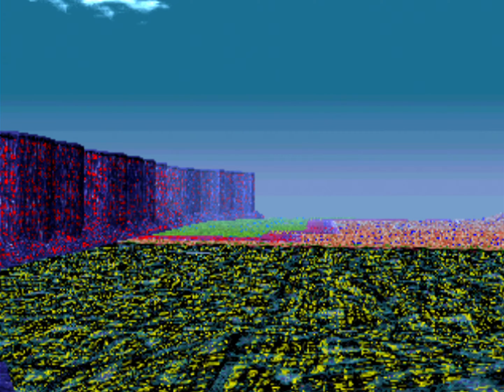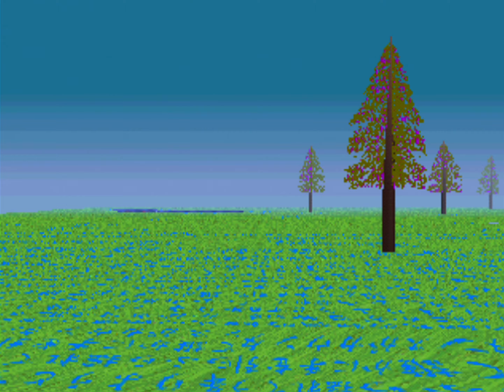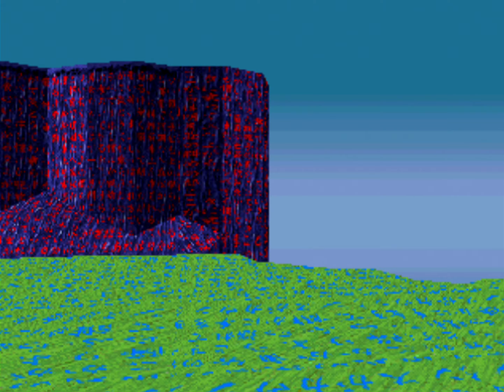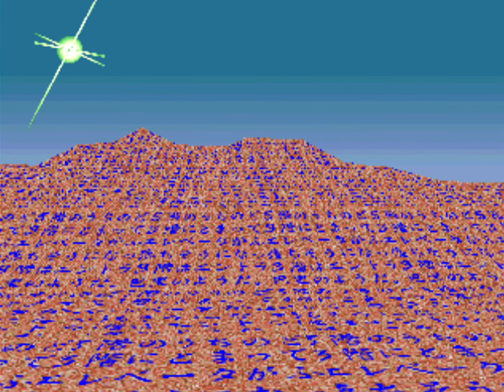LSD: Dream Emulator -PlayStation- Daily Dose 214 (4K 60FPS)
This long dream is spent mostly in the Natural World but also in Happy Town and a few other locations.  The Grey Man also makes an appearance...

*Technical Information*
This video was recorded at 4K resolution directly from a real PlayStation 3 with an AVerMedia GC573 Live Gamer 4K capture card and was edited and rendered in 4K resolution in Vegas Pro 16.

Storage Server:
HP Z420 Workstation Motherboard with 32GB of DDR3 RAM, 6 14TB WD Ultrastar 7200RPM Hard Drives managed by TrueNAS.